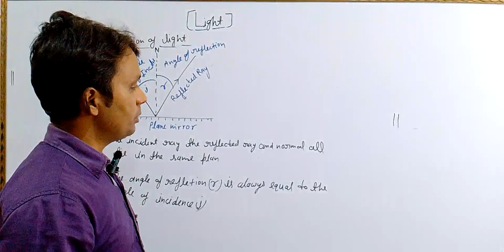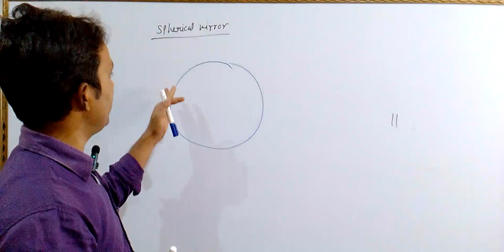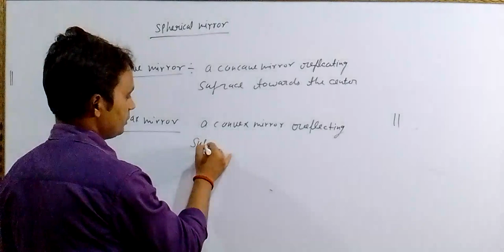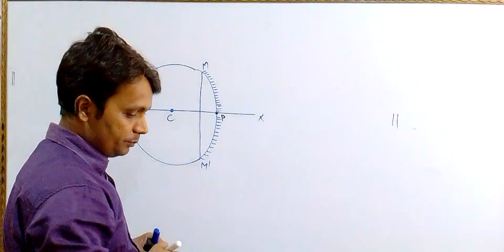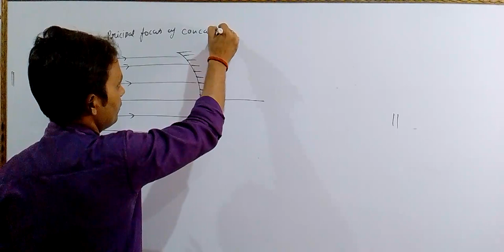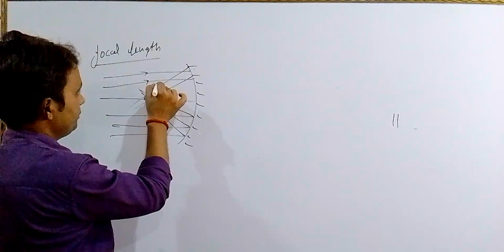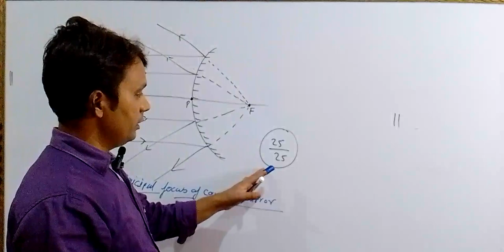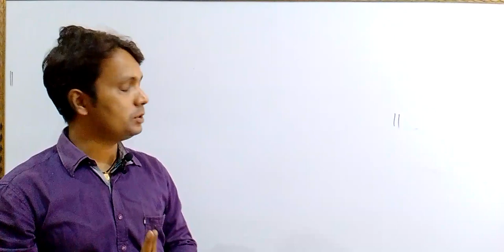Light class 10th NCERT most important question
Class 10th science Light

light Class 10th

light class 10th board Mein Puche jaane wale Sawal

light class 10th NCERT chapter questions

10th NCERT light chapter